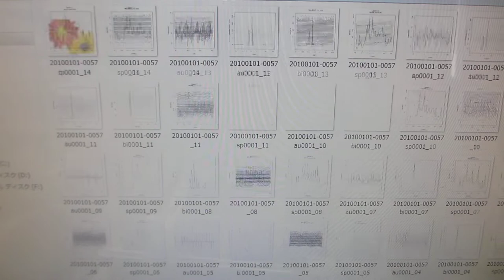超音波洗浄器（４２ｋＨｚ ３５Ｗ）の応用実験（超音波システム研究所）